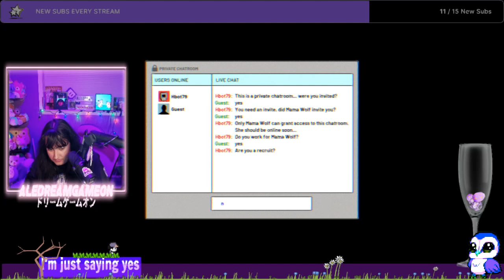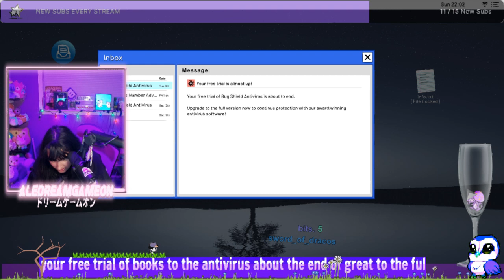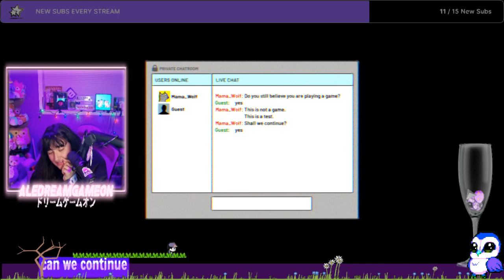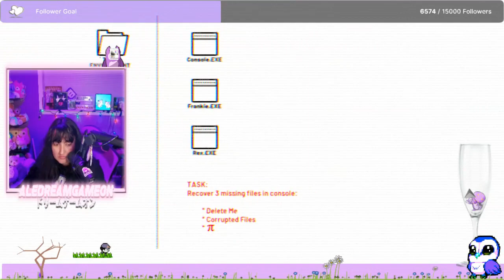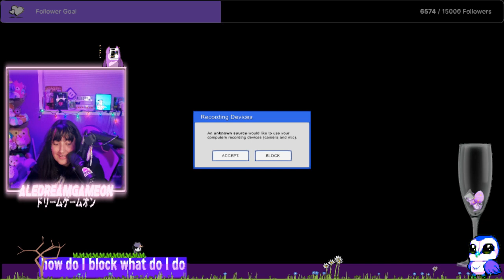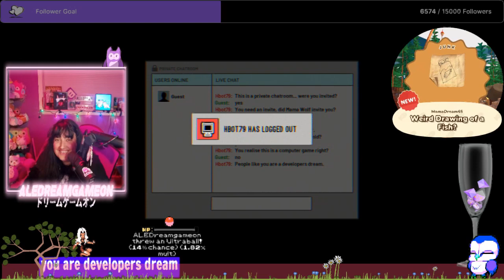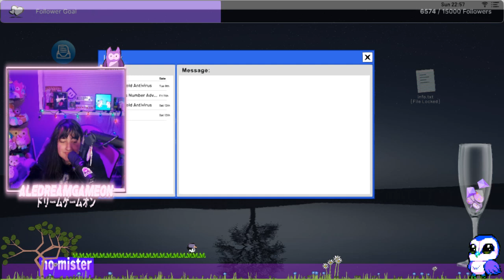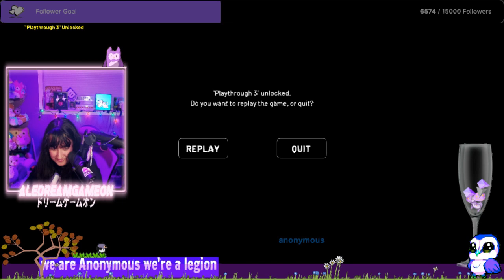Tusker Number Adventure Gameplay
Players assume the role of a curious explorer who must navigate through various levels and landscapes, each presenting unique challenges and obstacles. The gameplay revolves around using mathematical principles to solve puzzles, unlock new areas, and uncover hidden treasures.

The game features intuitive controls and a user-friendly interface, allowing players to focus on the intricacies of the puzzles without feeling overwhelmed. With its immersive atmosphere and engaging gameplay mechanics, "Tusker Number Adventure" offers an enriching experience for players of all ages.

As players progress through the game, they'll encounter a diverse range of challenges that require creative thinking and strategic planning to overcome. From simple arithmetic tasks to more complex mathematical concepts, each puzzle is designed to stimulate critical thinking and problem-solving skills.

"Tusker Number Adventure" also boasts stunning visuals and a captivating soundtrack that enhance the overall gaming experience. Whether you're a seasoned puzzle enthusiast or new to the genre, this game promises hours of fun and intellectual stimulation as you embark on a thrilling numerical adventure.